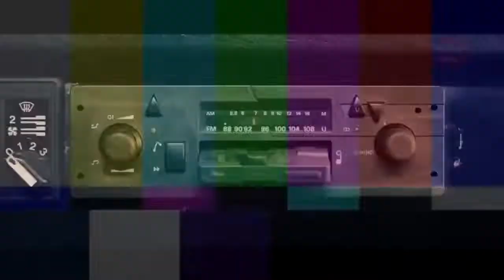🎄⛄🎅🎁 Matthias Reim - Dezember (Das Adventsfest der 100.000 Lichter 30.11.2019)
"Dezember" von Matthias Reim aus dem Album "MR20" ❗

➡️ "Dezember" als Download
➡️ Das Album als CD
➡️ Das Album als MP3

➡️ Schlager zu Weihnachten
➡️ Weihnachten mit Helene Fischer